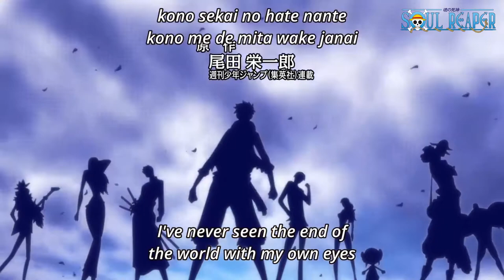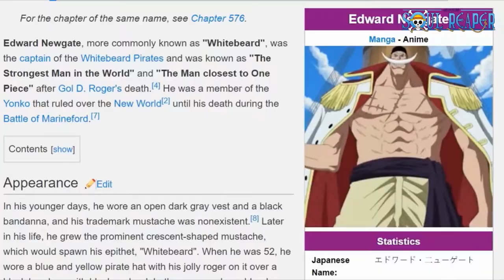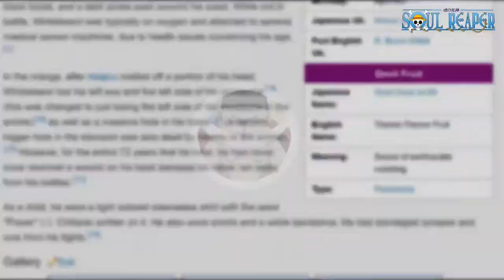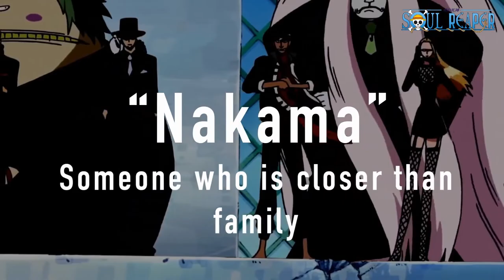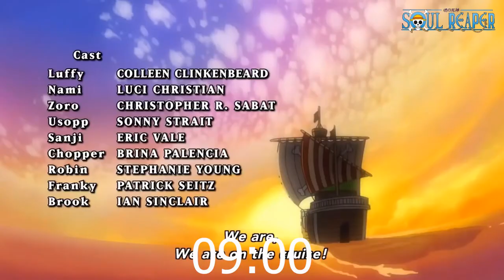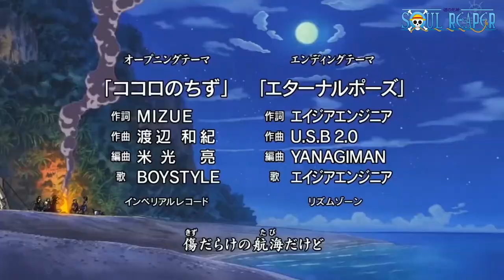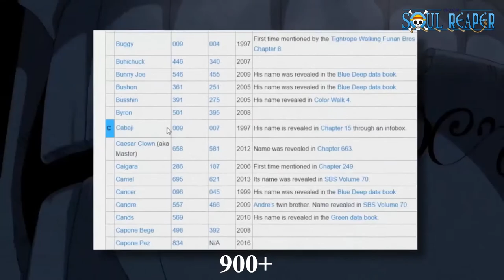Why You Should Watch/Read One Piece (Hindi)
Why You Should Watch/Read - One Piece and
why one piece is the best anime
The series focuses on Monkey D. Luffy, a young man who, inspired by his childhood idol and powerful pirate "Red Haired" Shanks, sets off on a journey from the East Blue Sea to find the titular treasure and proclaim himself the King of the Pirates. In an effort to organize his own crew, the Straw Hat Pirates.

Manga-
Written by: Eiichiro Oda
Published by: Shueisha
English publisher:  Viz Media
Imprint: Jump Comics
Magazine: Weekly Shōnen Jump
English magazine:  Weekly Shonen Jump
Demographic: Shōnen
Original run: July 22, 1997 – present
Volumes: 97 (List of volumes)

Written by: Junki Takegami (1–195),
Hirohiko Uesaka (196–798),
Shōji Yonemura (799–),
Shirō Hamaguchi
Studio: Toei Animation
Licensed by: Madman Entertainment,
Funimation, Manga Entertainment
Original run: October 20, 1999 – present